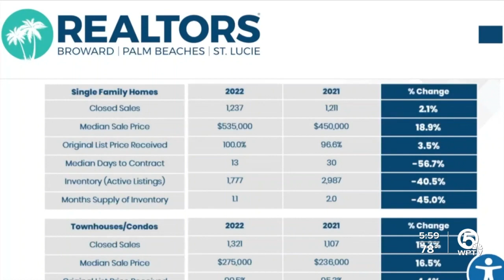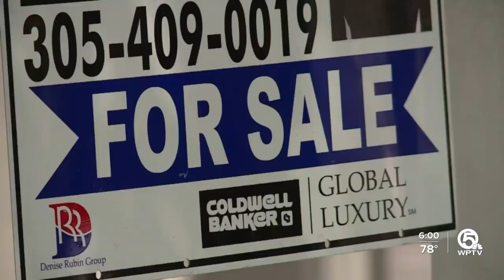Median home sales climb in Palm Beach County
New numbers recently released show that buyers are having to navigate a seller's market with an ever-changing variable -- the median sale price of homes.